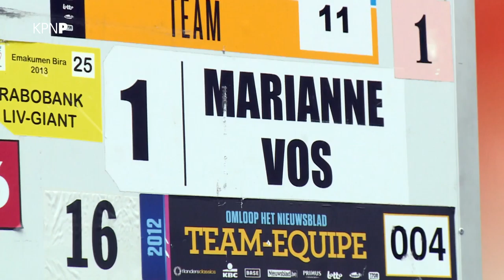Afl 15 | inCycle.nl | KPN Presenteert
Deze week in inCycle.nl;
• Marianne Vos over haar weg naar Rio. Alle focus ligt nu op de Olympische Spelen.
• De Zuid Afrikaan Daryl Impey over de opkomst van zijn ploeg Orica Green EDGE en de trots van het dragen van de nationale kampioenstrui.
• Tot slot spreken we in Luxemburg met Bob Jungels over zijn opmerkelijke Giro.